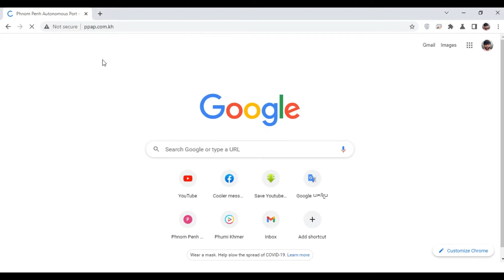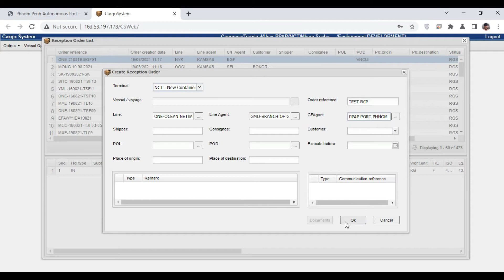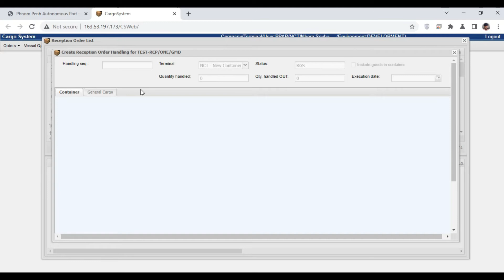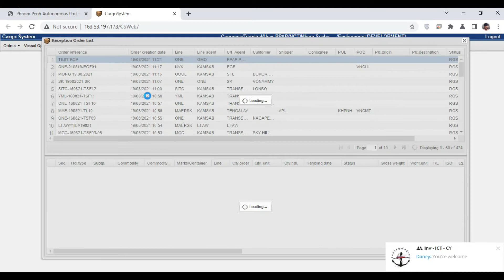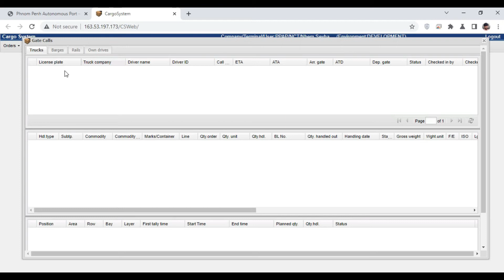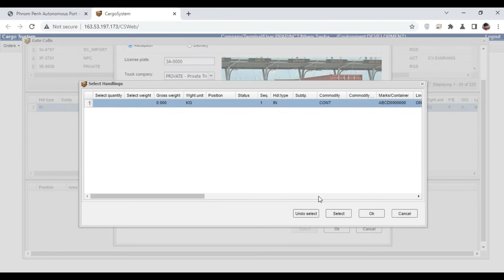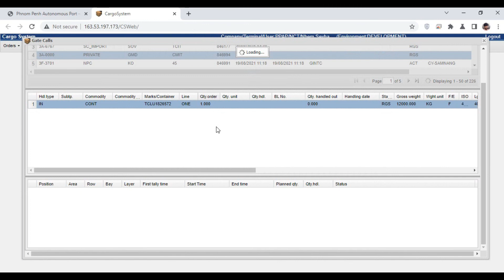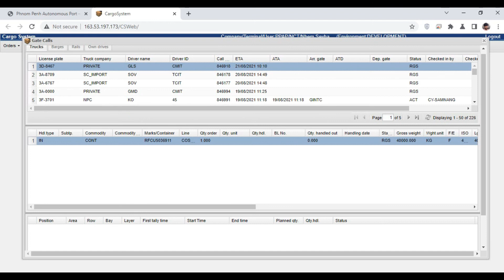How to Booking For Export in TOS at Phnom Penh Autonomous Port (PPAP) - Reception Order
How to Booking For Export in TOS at Phnom Penh Autonomous Port (PPAP) - Reception Order and Truck Call
This video show you about booking for export in TOS at Phnom Penh Autonomous Port (PPAP) such as :
1-Booking Reception Order
2-Booking Truck Call

Thanks